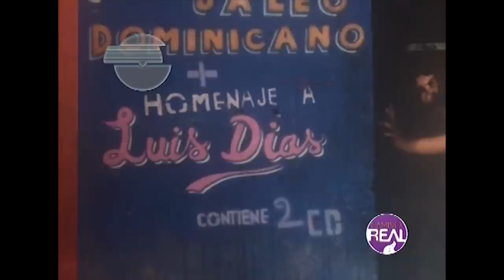LUIS DIAS. Baile en la calle.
Luis Díaz Portorreal (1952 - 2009) compositor dominicano e intérprete de música popular.
Fue un cultor de la música y de los ambientes populares dominicanos. En los medios artísticos se le conoció como El Terror, por sus especiales maneras de interpretar la música, por sus mezclas agresivas de aires musicales diversos y por la sensibilidad musical que exhibía. En este video parte de su vida y obra en el mundo del arte.